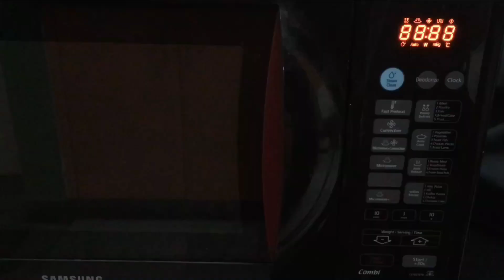Bread Pudding - Quick Breakfast / Dessert - Microwave recipe - in English and Tamil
Don't have a microwave, No worries!
Pressure Cooker method:
Just keep the Bowl with the pudding mix in a Pressure cooker, Close and Cook it in medium flame without a whistle for about 15 - 20 mins. It is cooked if the fork comes out clean. If not cook for 5 more minutes. Bread pudding is ready!

Bread Pudding is a 5 minute recipe.
No need to bake.. Cook in a Heating Microwave.
It is not very Sugary! However you may add more if you wish!